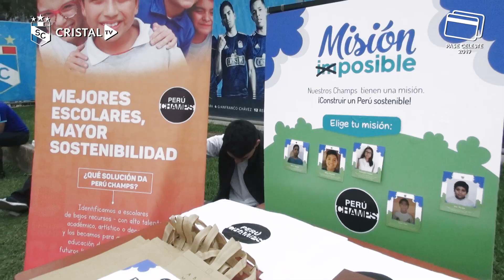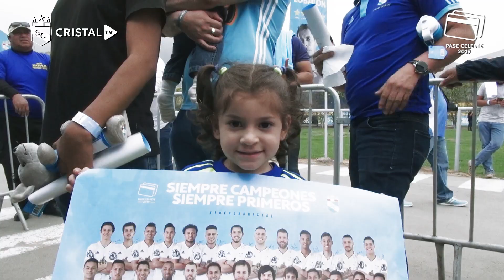Así se vivió el Día del Pase Celeste | Noviembre 2019